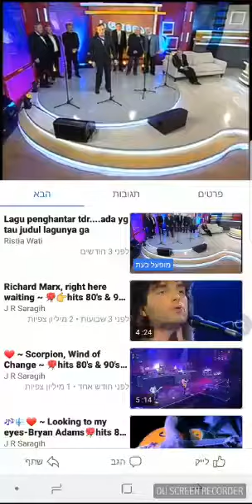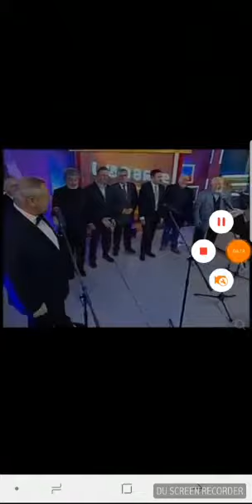אריה טייב מוזיקאי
סרטון מאת פתרונות עתידניים שנת 5089